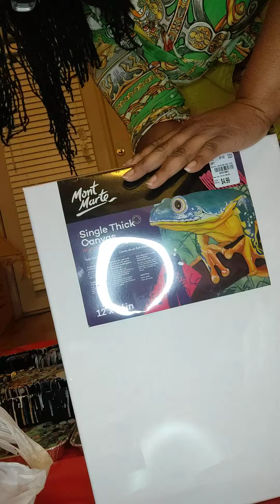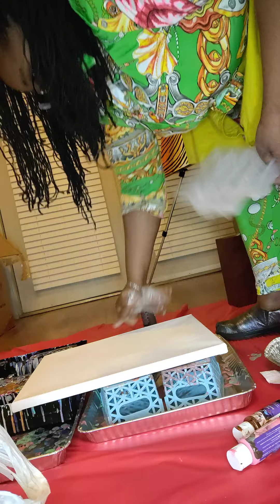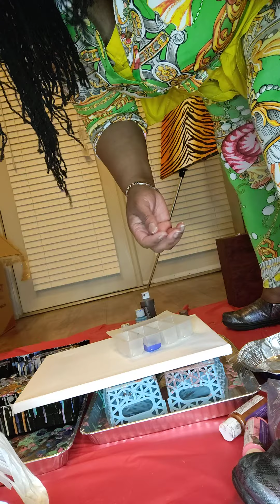Pour Paint: Using Eggrolls Tray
I sell my acrylic artwork on Etsy. I am enjoying pour painting as well as handpainting. This aqua Marine color scheme using a frozen eggrolls tray repurposed worked quickly to get plenty of paint onto the canvas.